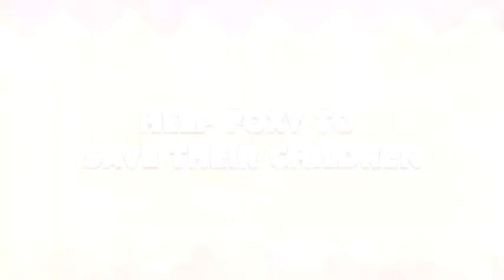Foxyland 2 - Foxyland 2 Trailer - Gameplay